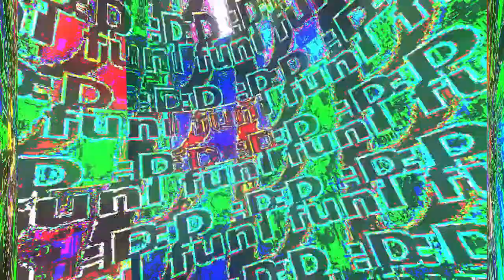this round uses panzoid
round 5 vs @movie_0001.wmv_